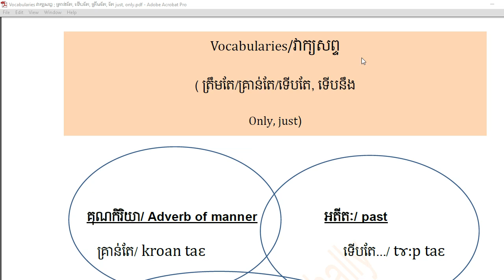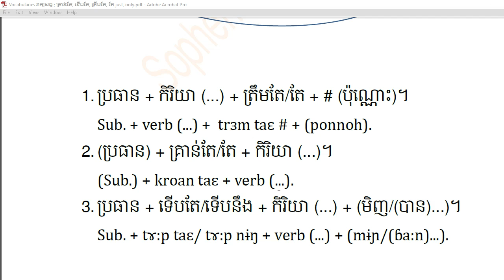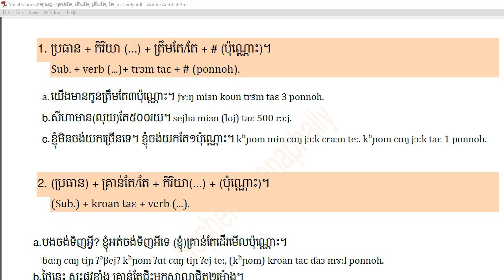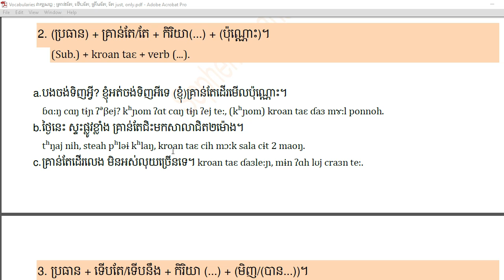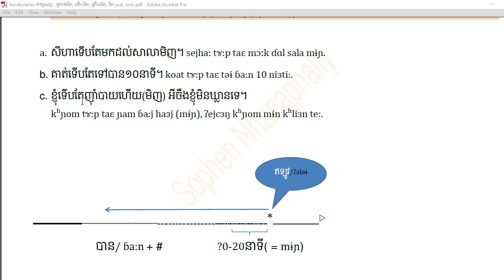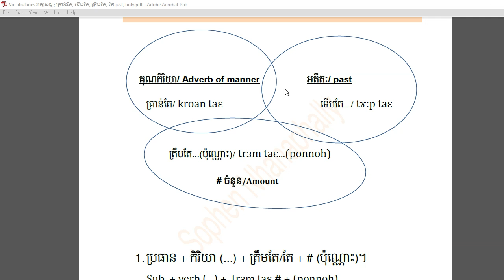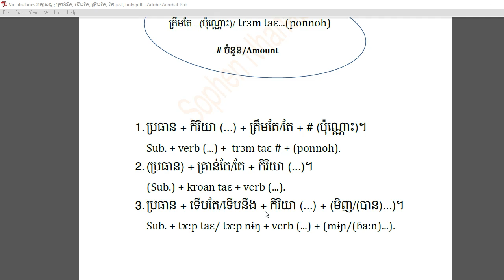Learning Khmer: Vocabularies វាក្យសព្ទ ; គ្រាន់តែ, ទើបតែ, ត្រឹមតែ, តែ just, only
គ្រាន់តែ/ទើបតែ/ទើបនឹង/ត្រឹមតែ...ប៉ុណ្ណោះ គេប្រើសម្រាប់និយាយអំពីអ្វីដែលពិត(ត្រូវ)។ បើ១ គឺ១, បើ៣ គឺបី។ Just/only in Khmer, they use for show about: truth number. if it have one, it is one. if it have three, it is three.